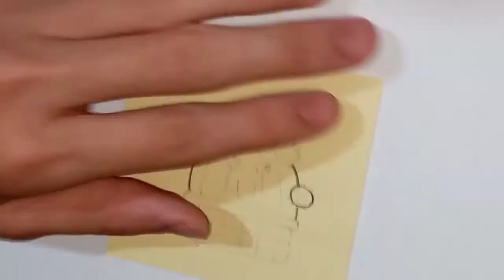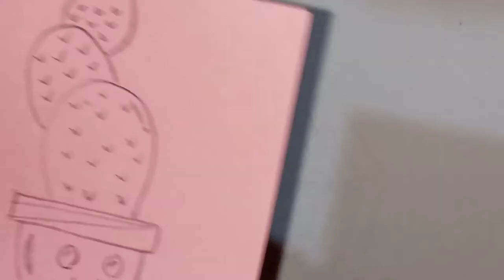٤ رسومات جميلة لنبتة الصبار. 4 cactus drawings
٤ رسومات جميلة لنبتة الصبار